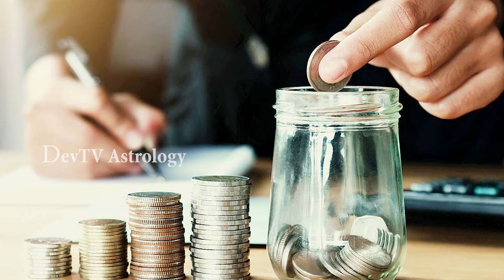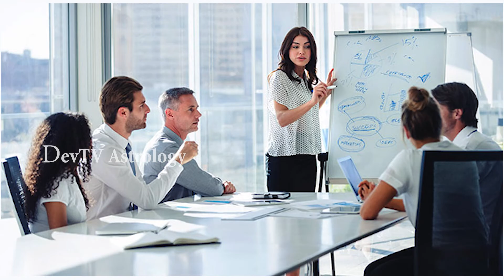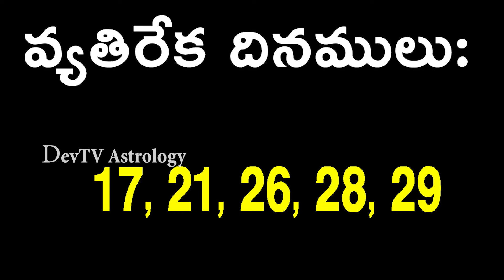మీన రాశి 2022 జులై (16-31) రాశి ఫలాలు | Pisces July (16-31) Horoscope 2022 | Meena Rasi | Devtv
మీన రాశి 2022 జులై (16-31) రాశి ఫలాలు, Pisces July (16-31) Horoscope, Meena Rasi 2022, Devtv.